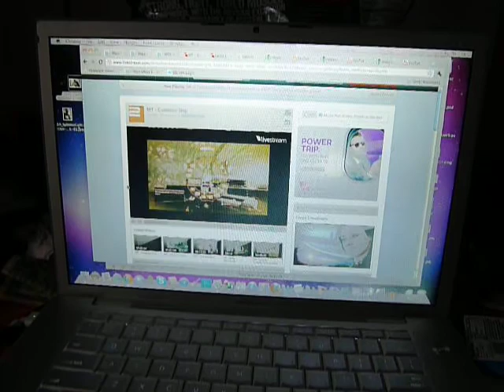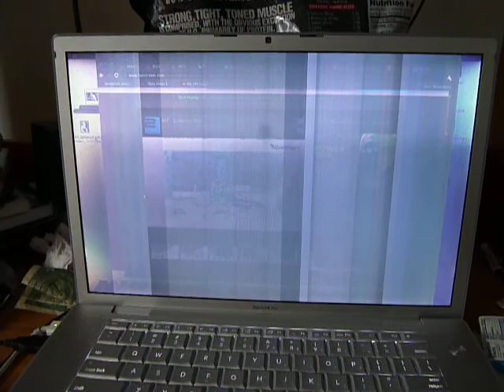Macbook Pro 2007 Video Issue